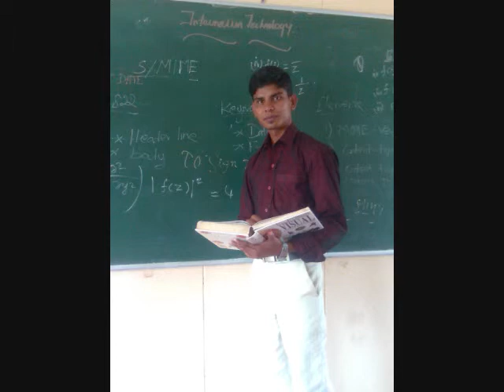arignar anna engneering college IT dept Hitlers Batch-2006-10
this all guys r my class mate in arignar anna institute of science and tecnology.